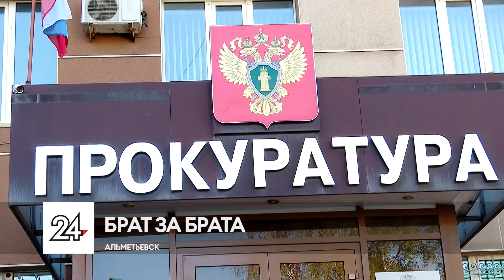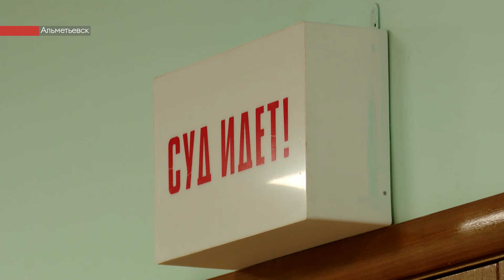Брат за брата: в Альметьевском городском суде слушается дело об убийстве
В феврале 2024 в Альметьевске разыгралась драма. Завязка у истории классическая: «во время распития спиртных напитков, на почве, внезапно возникнувшей личной не приязни…». Намного интереснее действующие лица: мать и два ее сына. Один из которых в итоге убил другого.